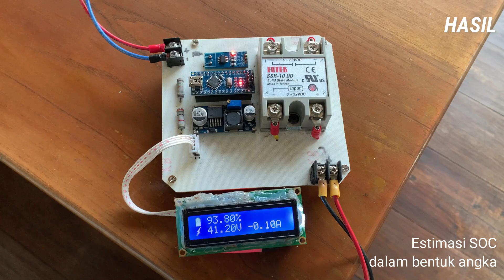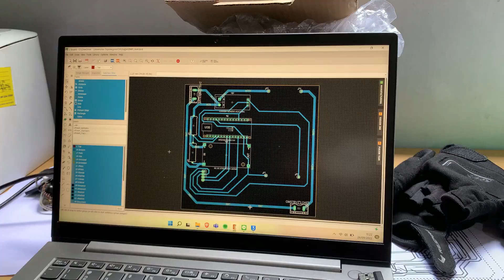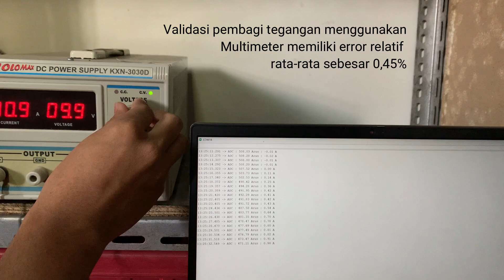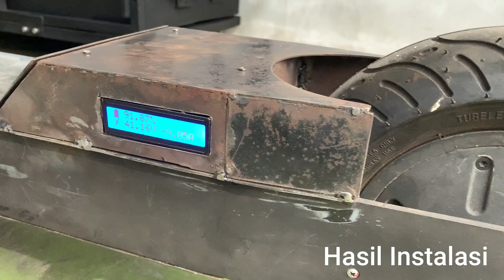Analisa State Of Charge & Cut Off Baterai Li-Ion Berbasis OCV dan Coulomb Counting pada OTOPED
Perancangan Hardware untuk Proteksi Baterai Li-Ion dengan metodeBerbasis OCV dan Coulomb Counting pada OTOPED